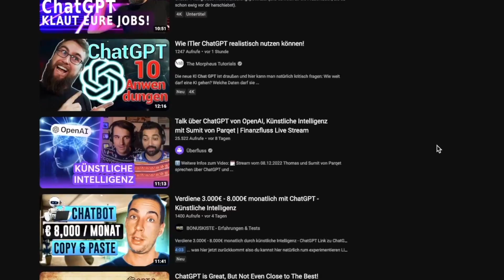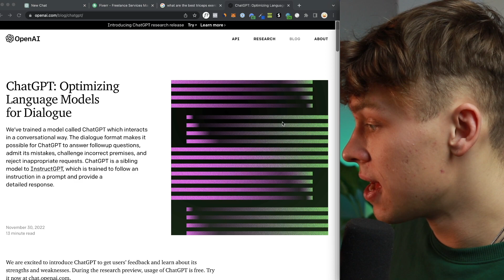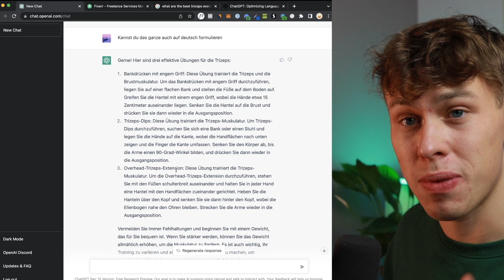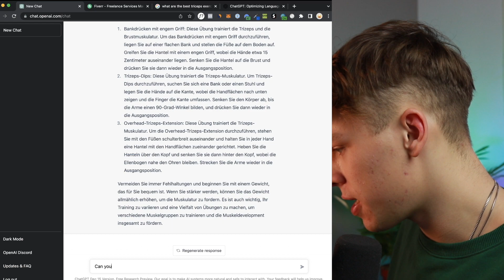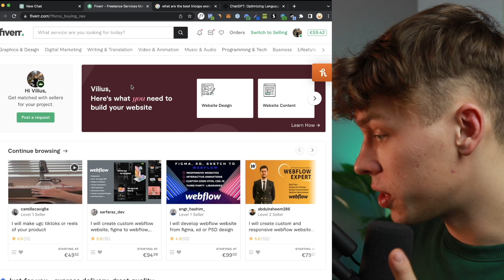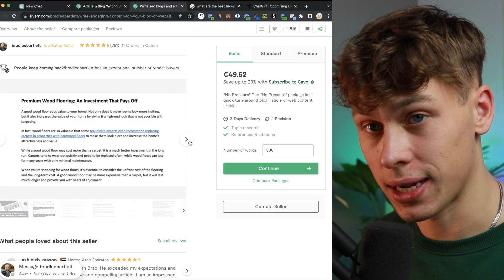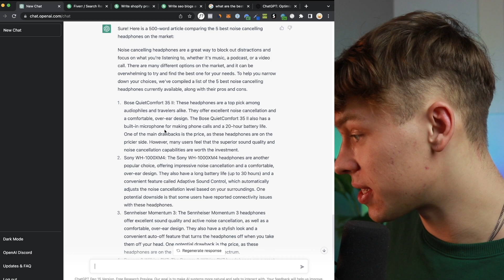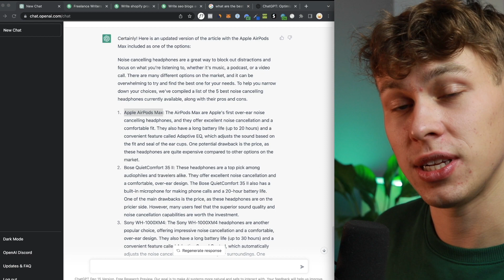199€/Tag - Mit ChatGPT Automatisiert Online Geld Verdienen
199€/Tag - Mit ChatGPT Automatisiert Online Geld Verdienen

0:00
1:34 Was ist Chat GPT
6:14 Wie kann man damit Geld verdienen?
10:27 Outro